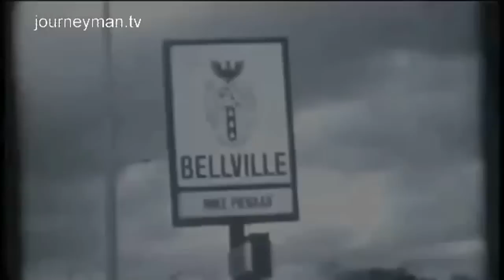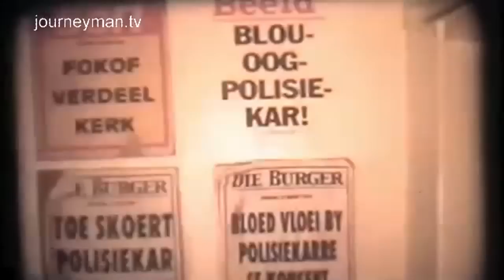Fokofpolisiekar! | Trailer | Available Now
Fokofpolisiekar! (2010) - This is Spinal Tap South African Style!

This is Spinal Tap South African Style!

They were born in a square-dancing suburb of Cape Town - too young to have experienced apartheid, but old enough to feel the guilt - and they took teenage angst to a whole new level. This is the story of the punk band who would change Afrikaner culture forever.
"Will someone call God, and tell him we don't need him anymore?" At the height of their fame, and mired in sex, drugs, and alcohol, the energy surrounding the band as they perform on a main stage tips over into violence: lead singer Francois is sick into the crowd, and a fan covers herself with it. Yet the words that enrapture a generation, bring on the fury of conservative South Africa: "Chaos and war is at the door my friend. We will fight them and if necessary, we will drive them out!"
For the five best friends, the idea of an Afrikaans punk band was a running joke. But it soon became a way to confront all of the questions they had about their conservative Christian upbringing: "we grew up being told what we could listen to, what we could wear, that we would go to hell if we swore
". They lived on $100 a day between them, sharing a single bedroom and wearing each others dirty clothes: writing and gigging and drinking on a perpetual loop. And suddenly they had a following.
"We actually thought no one would play us anywhere because of our name", the band laugh. As the fans snuck out of their bedrooms to see 'Fokof' gigs, presenters delighted in announcing the band. "They kind of shook the media out of their political correctness". Suddenly people were talking about racism and homosexuality on prime-time TV. But the band's egos grew with their fame. Their spit-flecked melodies spoke of Satan, their music videos showed Afrikaner men kissing. "Having the time of our lives, living from drink to drink" - the band was destined for a fall.
"We got death threats. It was like the crusaders - be Christian or die!" When a drunken Wynand wrote 'Fuck God' on a teenage fan's wallet, the band became the centre of an intense media storm. Drained by three years of touring, and fearing what the band had become, 'Fokof' called it a day. "We're actually not as punk, or as apathetic as you'd like to think we are", Francois said, "we actually did this to make a positive change. Like when parents give a kid a hiding. One sometimes needs a rude awakening". This fly-on-the-wall doc is as exhilarating as it is insightful.

Laurel WINNER, Encounters Doc fest, 2009
Laurel Official Selection, IDFA, 2009
Laurel Official Selection, Melbourne International Film Festival, 2010

Fly on The Wall - Ref. 4912